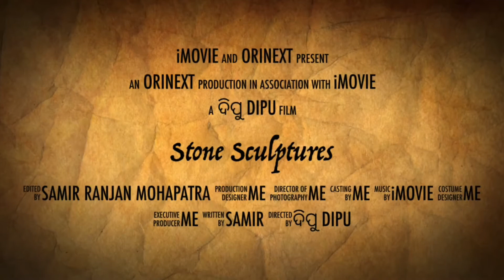Stone sculpture carving statue varieties from manufacturing unit.Pathhar ki murti Odisha handicraft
Odisha handicraft design of stone art work by expert artisan of Orinext. Lot of varieties of stone statues will be visualise in n this video. From manufacturing unit. For more details

Facebook for more stone carving Products

For google  link

hytps://g.page/Orinext

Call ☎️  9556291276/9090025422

🙏 Odisha Handicraft direct from artisans .